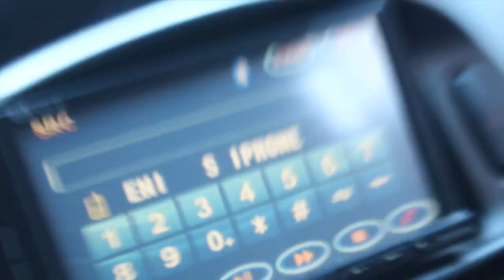mukbang w/ nicki minaj, lil xan and g eazy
HA! syke